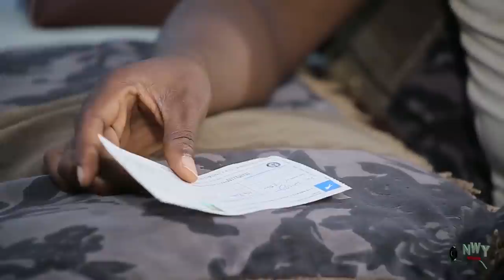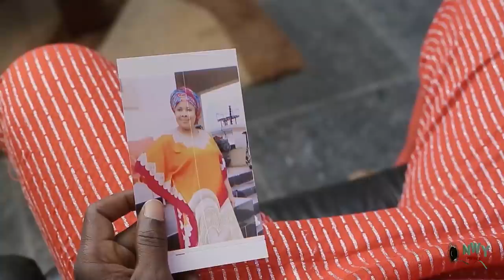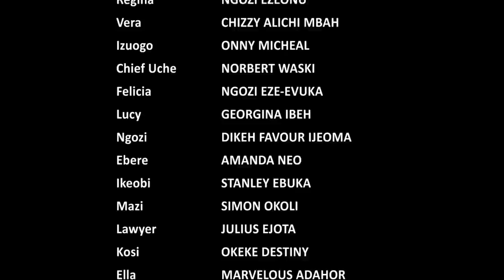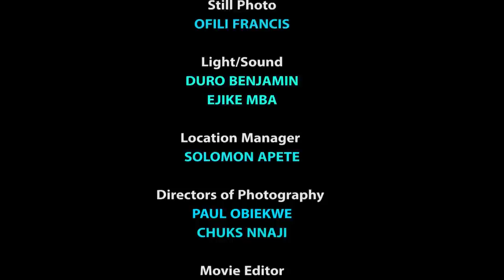Burning Home Complete FINALE Season 9&10 - Onny Micheal & Chizzy Alichi 2020 Latest Nigerian Movie